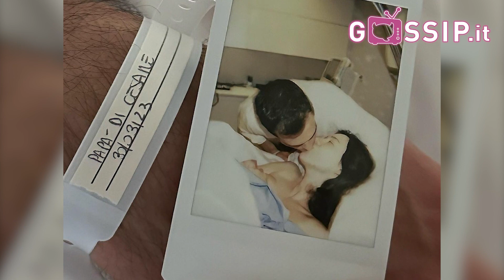Nato il primo nipotino di Michelle Hunziker! Ecco come si chiama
Aurora Ramazzotti è mamma, oggi, giovedì 30 marzo, è nato il suo primo figlio. La 26enne ha partorito, lo annuncia sul social pubblicando due foto e svelando il nome del neonato: il bimbo si chiama...